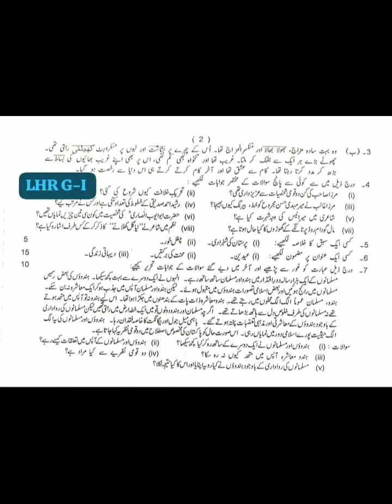10th class Urdu Punjab Board board group 1 morning papers 2024 Objective Subjective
10th class Urdu Lahore board group 1 paper 2024
10th class Urdu Lahore board solved mcq group 1
10th class Urdu group 1 paper 2024
10th class Urdu subjective paper
10th class Urdu objective paper
10th class Urdu morning paper
10th class Urdu first time paper
10th class Urdu 1st time paper
10th class Urdu Gujranwala board group 1
10th class Urdu fsd board group 1
10th class Urdu bwp board group 1
10th class Urdu multan board group 1
10th class Urdu rwp board group 1
10th class Urdu sahiwal board board group
10th class Urdu lahore board group 1
10th class Urdu dg khan board group 1
10th class Urdu rawalpindi board group 1
10th class Urdu sargodha board group 1
10th class Urdu bhawalpur board board group 1
10th class Urdu Gujranwala board group 1
10th class paper 2024
10th Urdu today paper
10th class Urdu group 1 paper 2024 lahore board
lahore board 10th class Urdu first time paper 2024
10th class Urdu paper 2024
10th Urdu paper 2024 bise lahore
bise lahore 10th Urdu paper 2024
10th Urdu paper group 1 lahore 2024
10th Urdu paper today lahore board group 1 2024
10th Urdu paper 2024
10th Urdu paper lhr board 2024

10th Urdu group 1 mcq
10th class Urdu Lahore mcq
10th class Urdu Lahore 1st time  paper
10th class Urdu Lahore morning paper
class 10 Urdu  fsd board paper
10th class Urdu paper 2024
Bise Sargodha Urdu group 1 objective
10th multan Urdu solved mcq
class 10 Urdu Lahore board group 1 paper
class 10 Urdu paper Lahore board
10th class guess paper 2024
10th class Urdu most important guess 2024
10th class Urdu most important essays guess 2024
10 class physics most important question guess 2024
2nd year pak study important questions 2024
10th class Urdu guess 2024
10th class important questions 2024
10 class pairing scheme 2024
10th class Lahore group 1 paper 2024 10th Urdu group 1 2024
10th Urdu group 1 paper 2024
10 class Lahore paper 2024
Today 10th Urdu Lahore board paper
10th bise Lahore group 1 paper 2024
bcpm science
board exam 2024
Lahore board 10th class Urdu paper
board exam 2024 news today
10th class Urdu  group 1 paper 2024